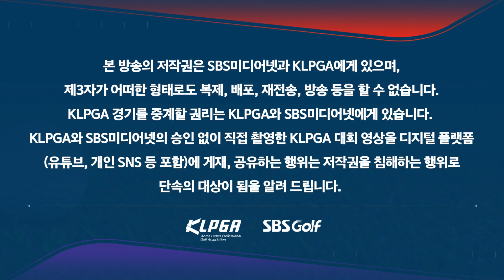[2023 KLPGA] 22개월 만에 국내 대회 출전! 고진영 1번홀 무난한 출발!_제주삼다수 마스터스 1R